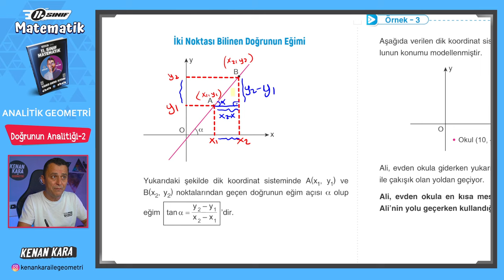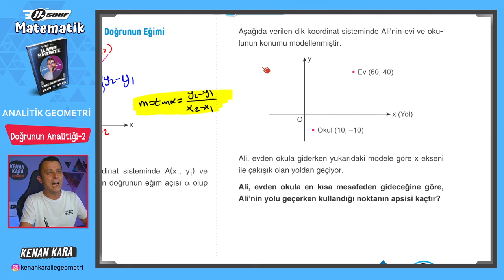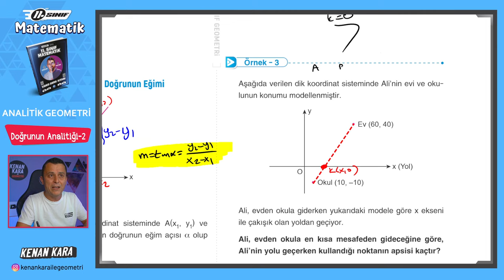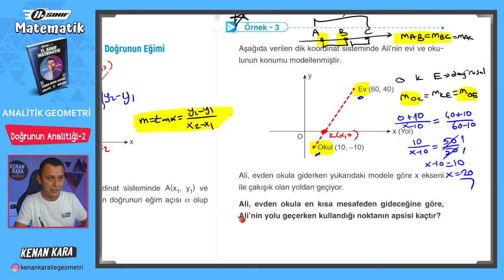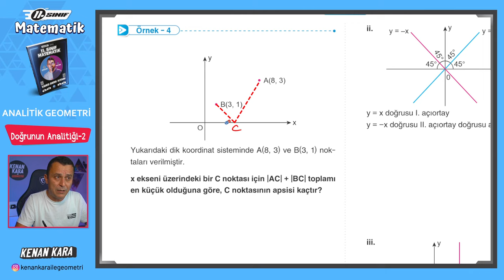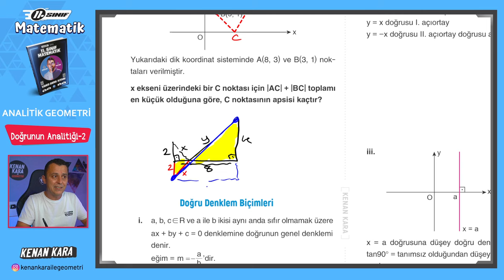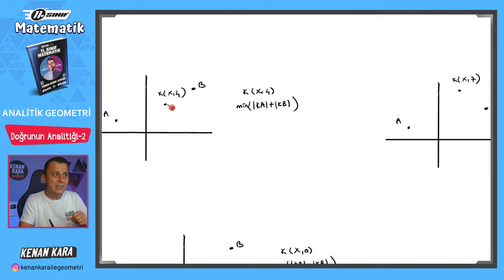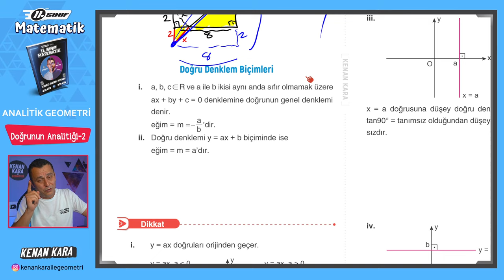Analitik Geometri 5.Ders | Doğrunun Analitiği-2 | 11.Sınıf Konu Anlatımı | Akademi Serisi